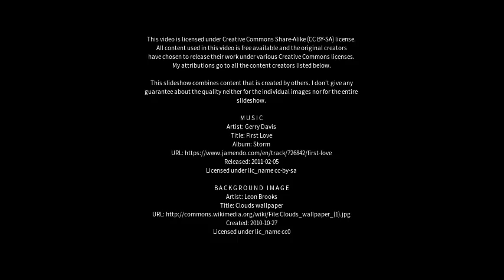Best places to visit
Best places to visit - Senador Canedo (Brazil) Best places to visit - Slideshows from all over the world - City trips, nature pictures, etc.